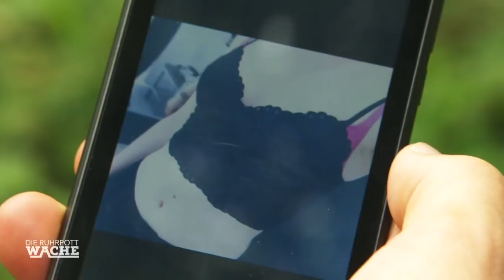Hinterhältige Intrige: Missglückte Verlobung im Park | Die Ruhrpottwache | SAT.1 TV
Die Beamten werden Zeuge von einer hinterhältigen Intrige, bei der eine Verlobung im Park missglückt.